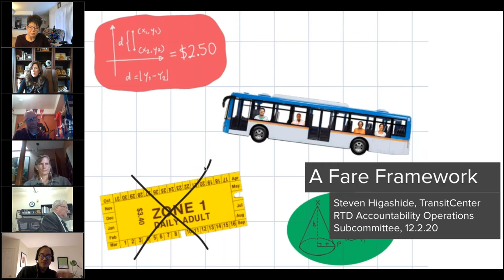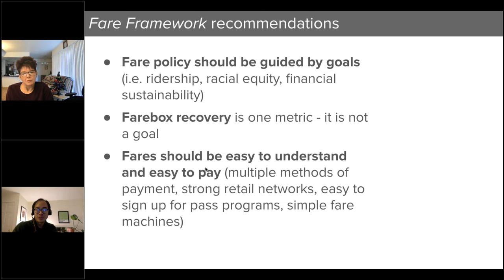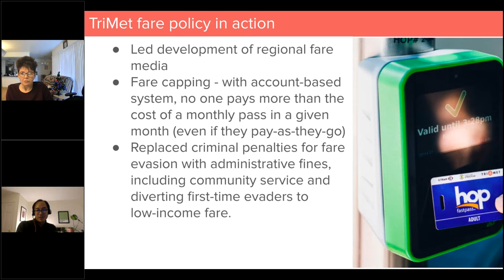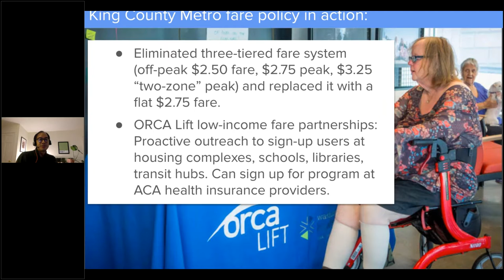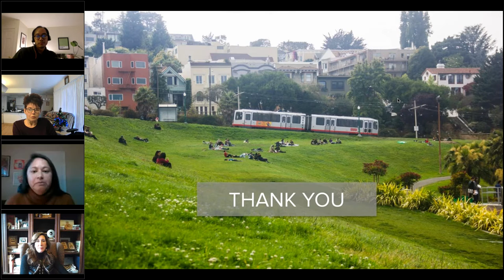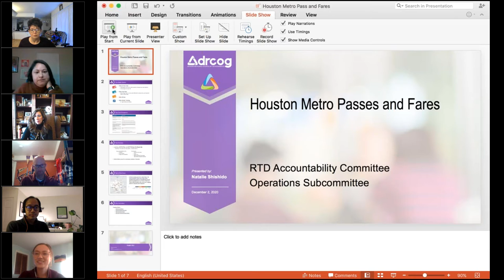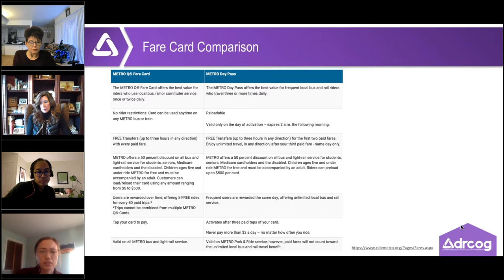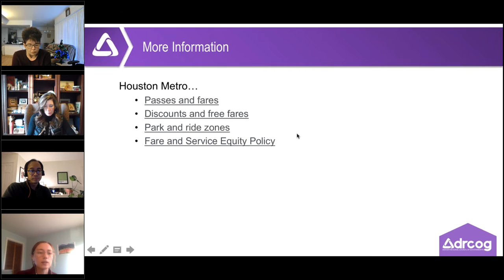RTD Accountability Committee Operations Subcommittee: Dec. 2, 2020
The complete audio and video recording of the RTD Accountability Operations Subcommittee meeting held virtually on Dec. 2, 2020.